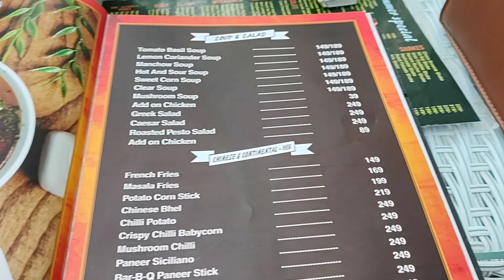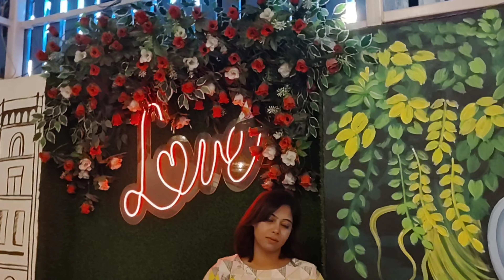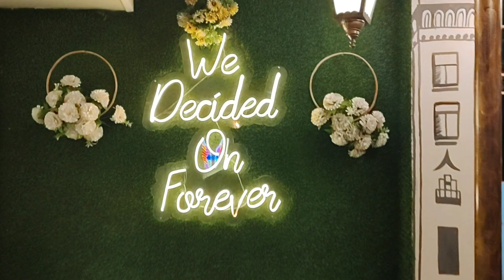freindship day vlog / late vlog hai ..dekh Lena dosto 🤭😝 / sagri got a haircut 💇